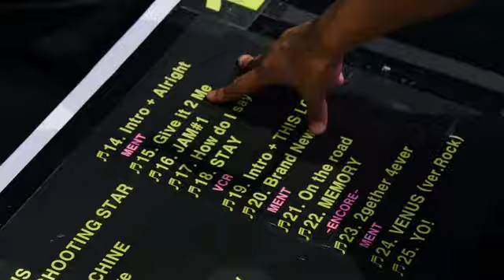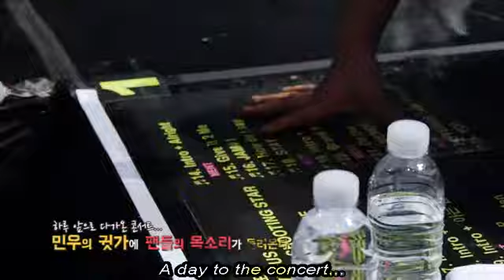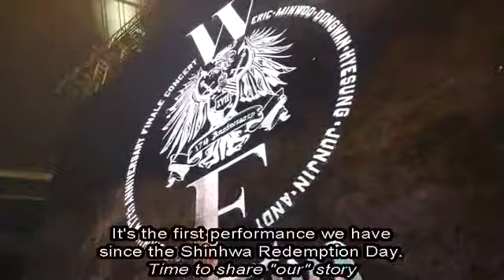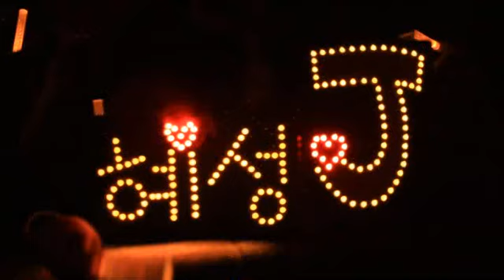Concert Making 2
From  2015 WE_Shinhwa DVD
I'll just upload this cut as a teaser.
Please buy the original~~ Remember Shinhwa is the only artist in Shinhwa Company , they depend on our help to survive.. if you we share the whole DVD, it's not only a form of piracy but it's utterly inconsiderate to the artist we claim to support :) While I understand not every one can afford or some people "just wanna share", please try to put yourself in Shincom's shoes as well. Shinhwa members might be rich enough. But personal wealth isn't the same with company's wealth. Please help them as much as we can, even as small as not sharing all of the content of their releases publicly.